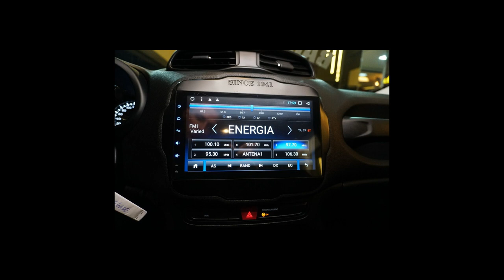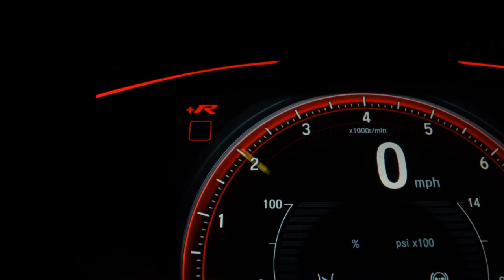JEEP RENEGADE - 2018 - São Paulo/SP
RENEGADE 1.8 AUTOMATICA ANO 2018 COM APENAS 21043 KM RODADOS

Dados do Veículo
Veículo: JEEP / RENEGADE 1.8 16V
Ano: 2018/2018
Combustível: FLEX
Portas: 4 PORTAS
Câmbio: Automático
Cor: VERMELHA
KM: 21.043

✅ Alarme
✅ Ar Condicionado
✅ Ar Quente
✅ Desembaçador Traseiro
✅ Direção Hidráulica
✅ Encosto de Cabeça Traseiro
✅ Freio ABS
✅ Rádio
✅ Retrovisores Elétricos
✅ Travas Elétricas
✅ Vidros Elétricos
✅ Limpador Traseiro
✅ Kit Multimídia
✅ Trio Elétrico